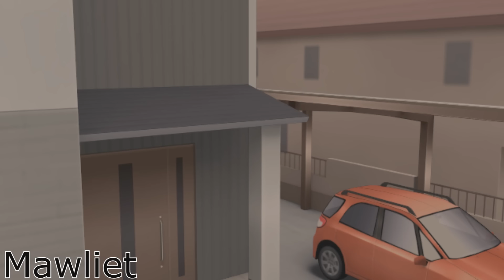Reset Game 【Capitulo 4】【Serie Yandere Simulator】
🔪Facebook Pagina
Mawliet

· V O C E S ·
TARO: JULIO RIVERA
SHO KUNIN: SHUMAN
TSUBAKI: NIGHTWINGETTE
ROJASU: JESUS SALVADOR
BERUMA: TR
AKO –SR. NAJIMI – MINA–YOITE: MAWLIET

· M O D E L O S

TARO: DRAWSI

CLUB DE FOTOGRAFIA – CLUB DE COCINA – CLUB DE JARDINERIA –HANAKO – YANDERE-KUN – CLUB DE CIENCIA – CLUB VIDEOJUEGOS – CLUB DRAMA – CLUB MUSICA – CLUB DE PINTURA: OZZWALCITO

INFO-KUN: OZZWALCITO

AMAO: ???
ASO: ???
RAY: DOWN

°CANCION DE LA PELEA°
Viilo - Monochrome [Argofox Release]
· E S C E N A R I O S ·
ESCUELA- CIUDAD: SHOYURAMEN

· O B J E T O S ·
BOLSAS: AKATOFURISUKAI

Si me olvide de acreditar a alguien, por favor ¡Avísenme!